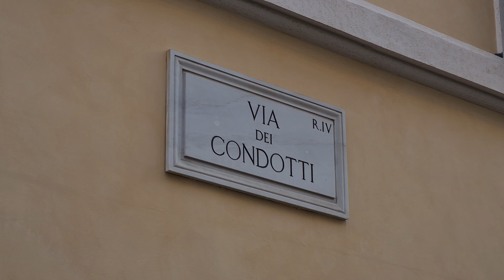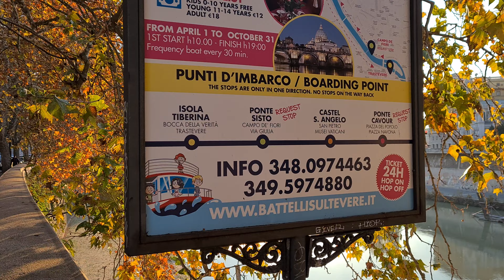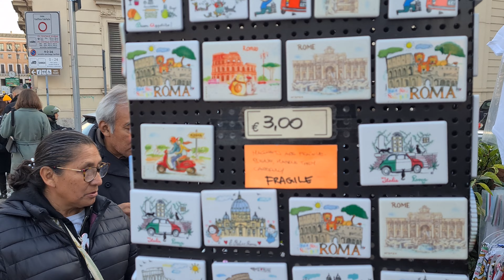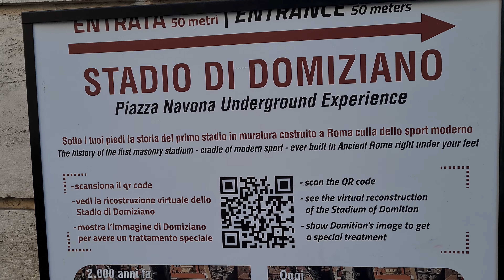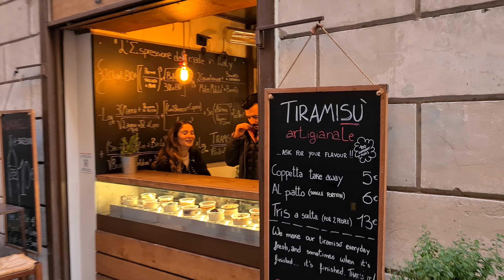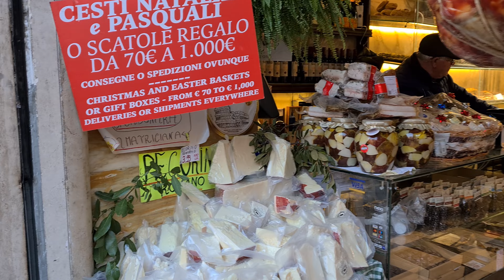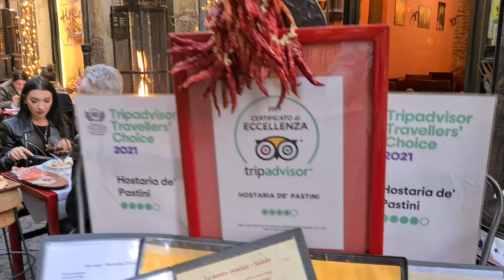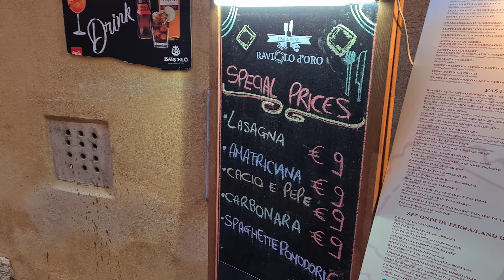🇮🇹🎄ROME ITALY, ROME CHRISTMAS LIGHTS 2022, 🎄VIA DEI CONDOTTI, SPANISH STEPS, ROME WALKING TOUR, 4K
🇮🇹🎄ROME ITALY, ROME CHRISTMAS LIGHTS 2022, 🎄VIA DEI CONDOTTI, SPANISH STEPS, ROME WALKING TOUR, 4K - had an amazing time in Rome - ate all the mortadella, pizza and pasta I could fit into me  :).  New filming destination coming soon.  :)